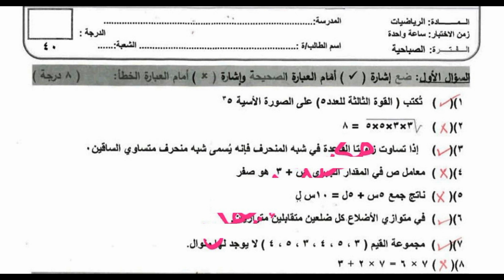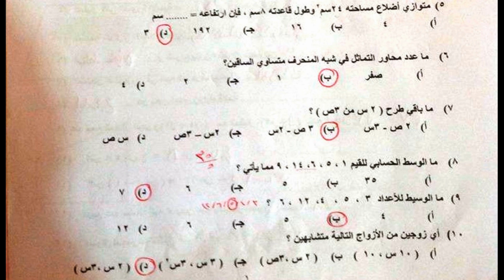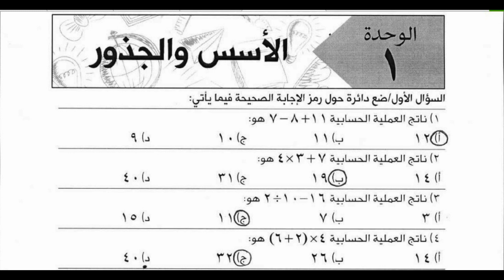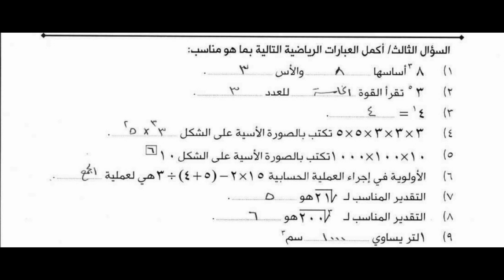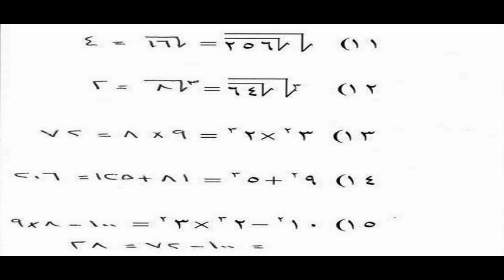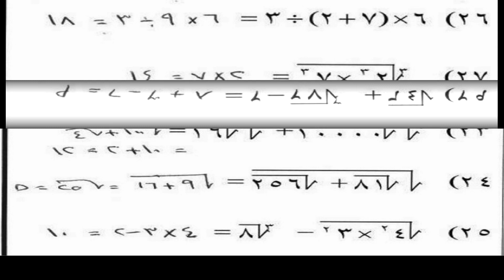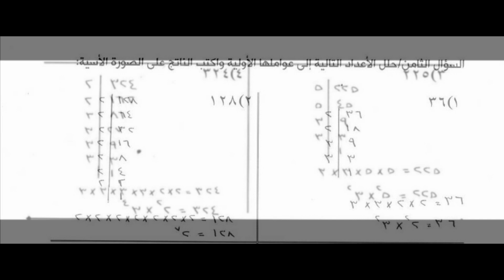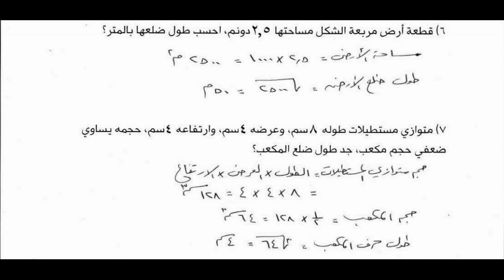نماذج رياضيات + محلولة | للصف السادس | الفصل الاول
الفصل الاول
(نماذج امتحانات رياضيات  محلولة   )
الصف_السادس _الفصل الاول